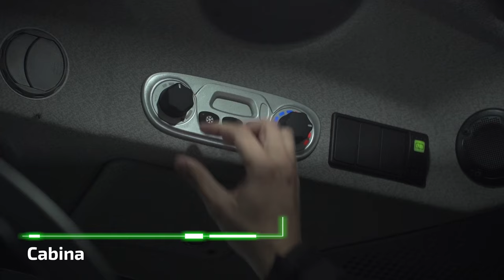A Tu per Tu con DEUTZ-FAHR | Serie 6C - EP 12 - Riassunto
Siamo arrivati alla fine di questa stagione di A Tu per Tu con DEUTZ-FAHR dedicata alla Serie 6C! Qui trovi un utile recap delle informazioni essenziali di questa gamma di trattori.

Se ti sei perso le puntate precedenti e vuoi approfondire uno specifico tema, guarda ora la playlist di tutta la stagione.

Sei interessato ad avere un preventivo o prenotare un test drive? Visita il sito

Non perderti nessun aggiornamento, seguici sui nostri canali ufficiali!